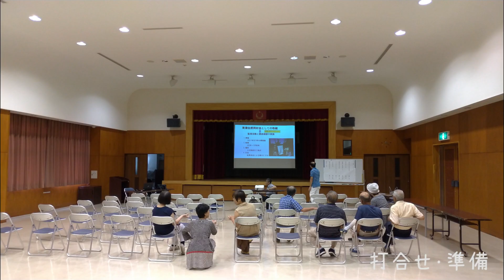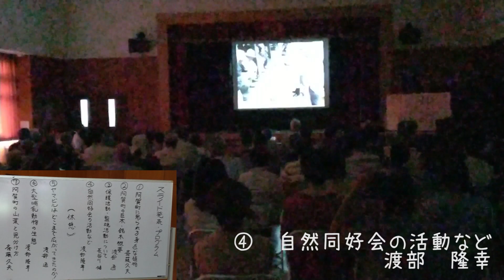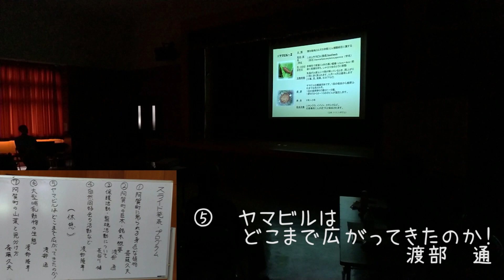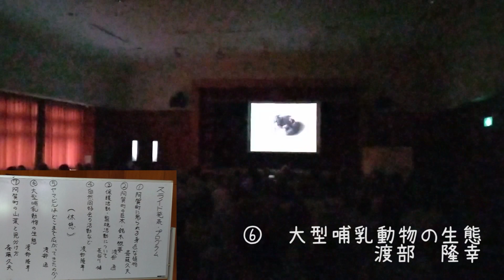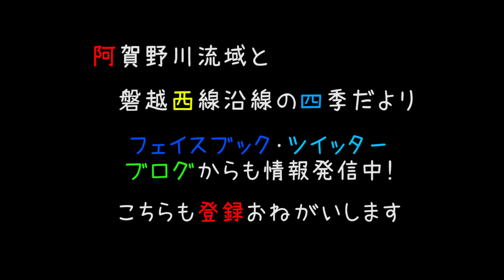東蒲自然同好会 スライド発表・観察発表会2019 8 24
活動が４７年になる東蒲自然同好会、みなさまにその活動内容を報告するために阿賀町公民館にてスライド発表・観察発表会が開かれました。その様子を動画にしました。
阿賀町の自然豊かなことを勉強できたいい内容で、
たくさんの方々に来てもらいました。
次もやるかも？とのことですのでその時はぜひとも参加してみてはいかがですか？